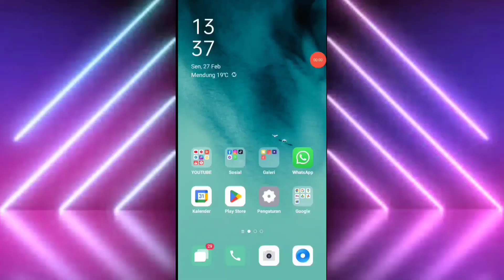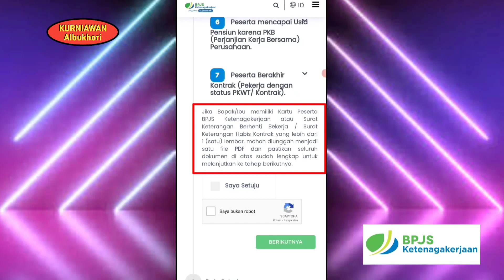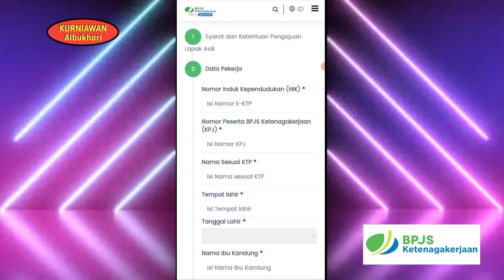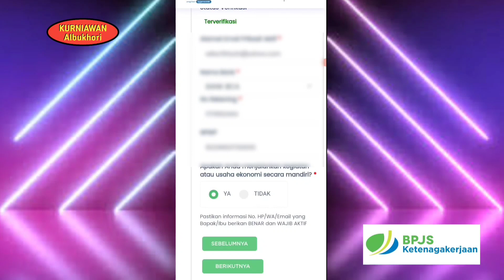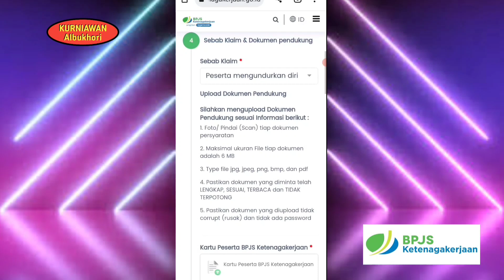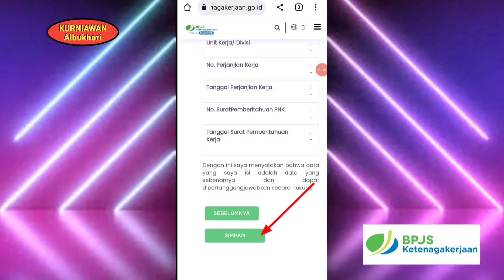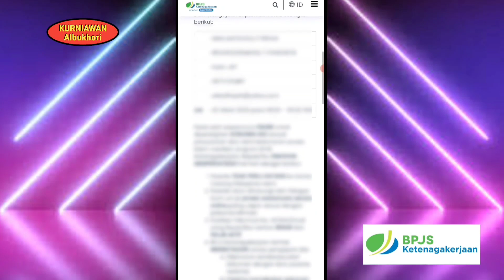Cara Mencairkan Saldo BPJS Ketenagakerjaan Lewat LAPAK ASIK Tahun 2023‼️ 20 Juta Langsung Cair